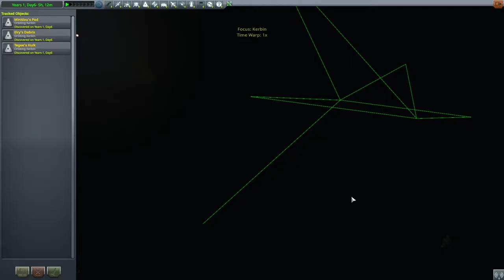Let's Play Kerbal Space Program: Episode 10 [Matrimony]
Elon Musk is here to save mankind from itself, that much is very clear to anyone that is paying attention. But who will save Elon Musk? We will. We’re dedicating our time, our money, and the lives of our little Kerbals to branching out into the vast inky void of space with only one purpose - returning Elon Musk to his home planet of Mars. Or, in his tongue, “Duna” meaning “Land where primitive apes haven’t destroyed their planet and atmosphere”.

So please, join me as I grapple with the intricacies of rocket building, orbital mechanics, the ethics of leaving wreckage on alien worlds, and, scariest of all, corporate finance.